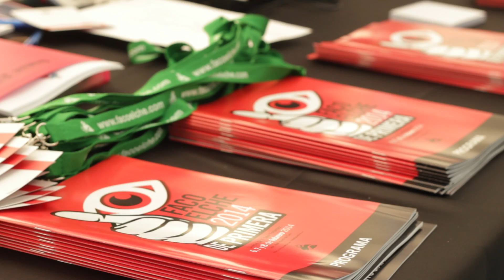"Así nos ven en FacoElche 2014"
Conocemos la opinión de los asistentes a FacoElche 2014. Cómo describen nuestros participantes todo cuanto acontece en la primera cita anual de la oftalmología.